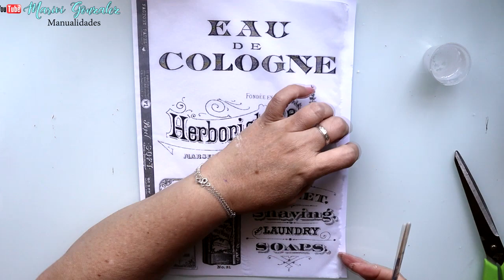Lata de tomate reciclada con chalk paint y DECOUPAGE- Diy manualidades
MANUALIDADES** Lata de tomate reciclada con chalk paint y DECOUPAGE- Diy manualidades

* Servilletas decoradas para Decoupage y papel japones.

C/Leon,3(POLIGONO IND.
Cabo Calleja
Fuenlabrada (MADRID), ES 28947
→MIS TIENDAS